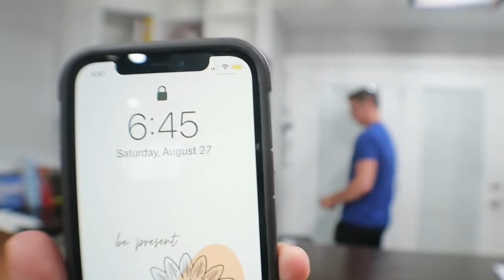5k Colts Vlog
We ran the Colts 5k, Visited some places with good food!

LIFTING SOCIETY SHIRT:
SAVE $$
NEW DROP 07/30/22